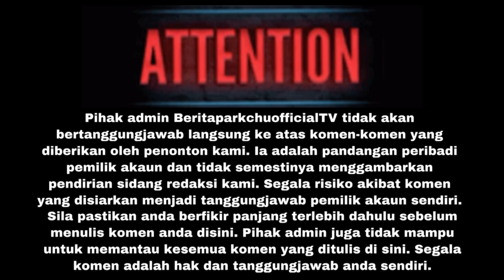SAMPAI HATI, TAK BAIK CAKAP MACAMTU—FATIYA LATIFF RIMAS DAN PENAT NETIZEN DAAAKWA DIRINYA SAKIT ‼️‼️